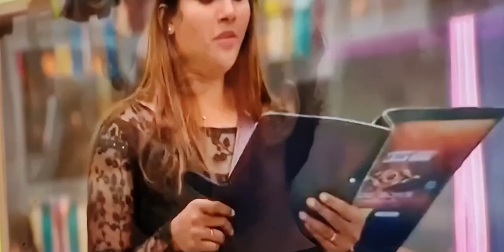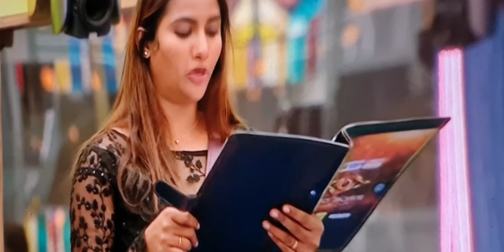weekly Task BB6